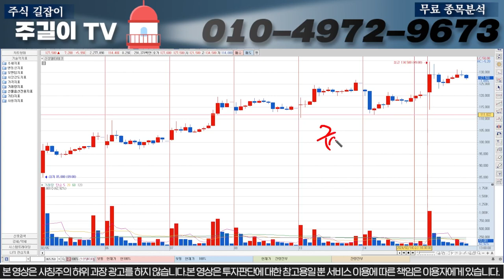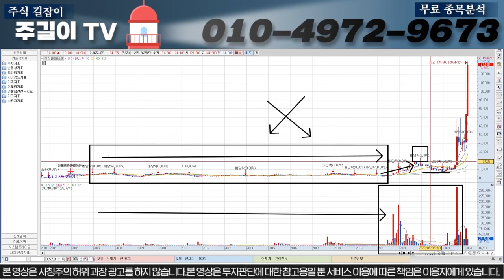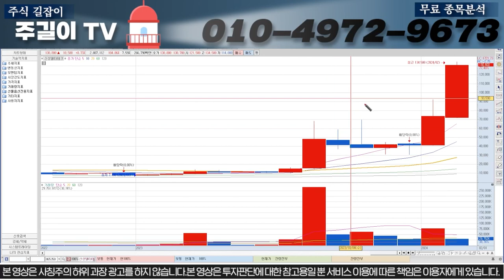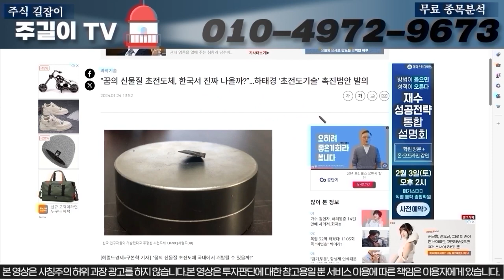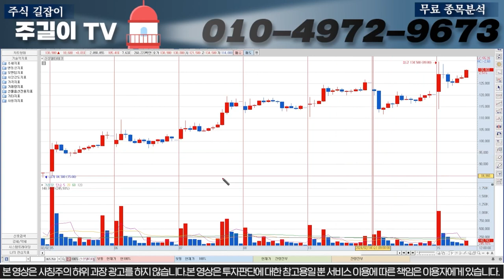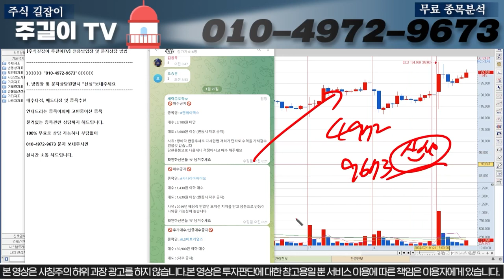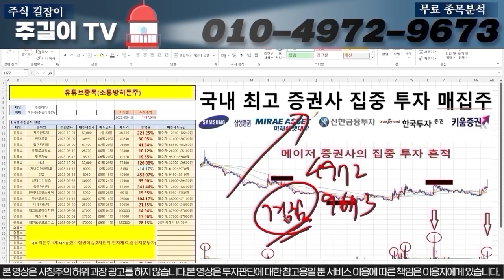[신성델타테크]또 한번 "이구간"에서 역대급 신고가 갱신합니다. 지금 매도하시면 안되고 "이때"매도하세요!! 신성델타테크 LK-99